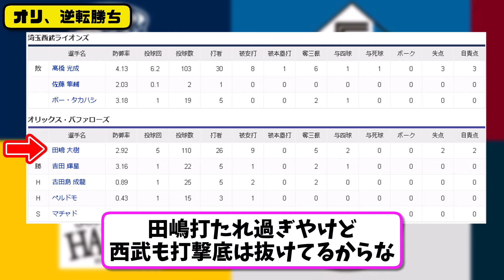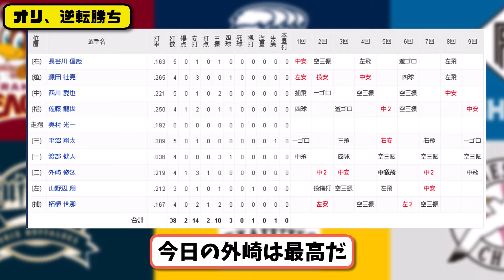【5位vs6位】オリックスバファローズが西武ライオンズに3-2で勝利…9月3日逆転勝ち…先発田嶋5回2失点…西川&紅林が活躍【最新・反応集・なんJ・2ch】プロ野球